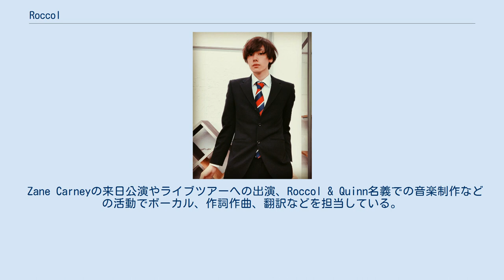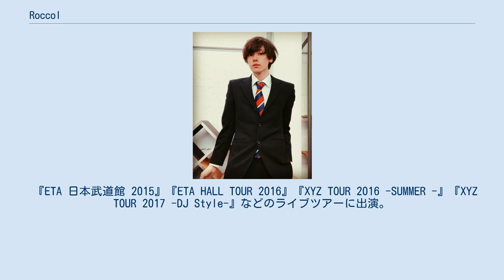Roccol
Roccol（ロッコル）は、鳥取県米子市出身の歌手、シンガーソングライターである。
身長173cm。
 20代で単身渡米。
Los angels Music Academyに在籍後、現在の音楽制作活動に至る。
 Zane Carneyの来日公演やライブツアーへの出演、Roccol & Quinn名義での音楽制作などの活動でボーカル、作詞作曲、翻訳などを担当している。
 2014年よりニコニコ動画で活動を開始。
 前前前世 (Eng.cover) をはじめとした「英語で歌ってみた動画」(友人のQuinnと英作詞を行い、ヒット曲を英語版に改変し、歌唱した動画）など、カバー動画を投稿。
 『ETA 日本武道館 2015』『ETA HALL TOUR 2016』『XYZ TOUR 2016 -SUMMER -』『XYZ TOUR 2017 -DJ Style-』などのライブツアーに出演。
 2017年、自身が作曲とボーカルを担当したオリジナルアルバム『Space in the Shadow』を発表。
 その後、Zane Carney（グラミー賞ノミネーティド・アーティスト。ジョン・メイヤー、アヴリル・ラヴィーン、ジョニー・ラング・バンドなどと共にワールドツアー、音楽制作を行う米国のアーティスト）の来日公演に出演したことをきっかけに、単身渡米。